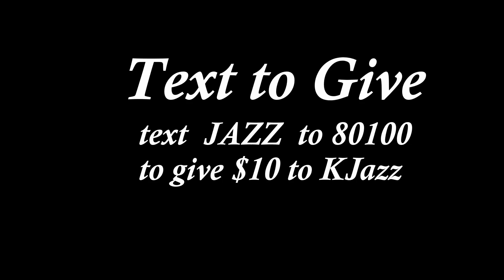Jingle Jazz 2014 with the Jeff Hamilton Trio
Hosted by Helen Borgers, this special holiday concert to support KJazz is Sunday evening, December 7th at 7pm, at the El Rey Theater, along the Miracle Mile in Los Angeles.

The Jeff Hamilton Trio, with pianist Tamir Hendelman and bassist Christoph Luty opened the concert!